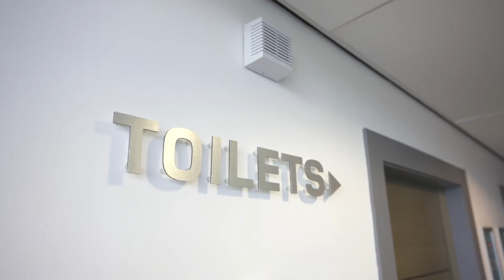The Helix is Open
We are delighted to announce that the five star Helix Visitor Centre fully re-opened on Saturday 31st October.
All venues have been subject to extensive safety testing following their prolonged closure due to the COVID-19 pandemic. They have also met the requirements of VisitScotland’s “Good to Go” accreditation to further assure visitors that the Visitor Centre is safe to visit.
Come and visit us soon!